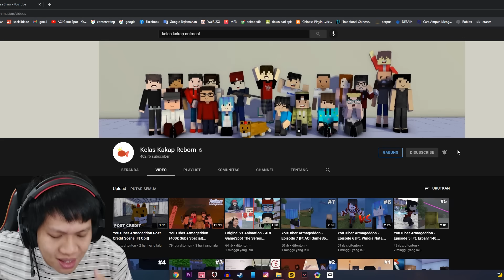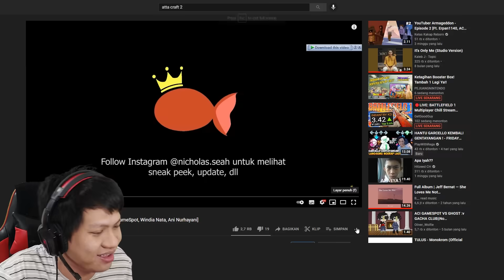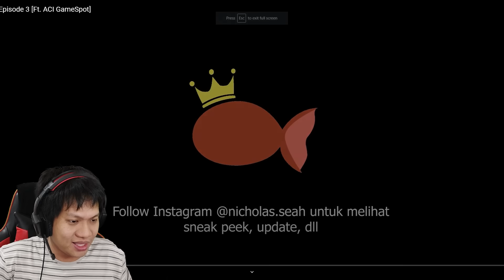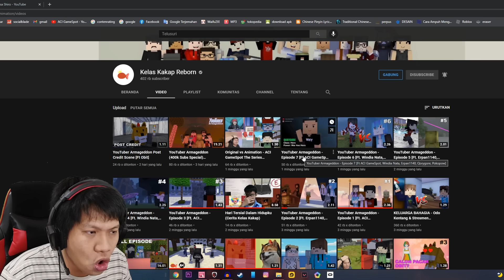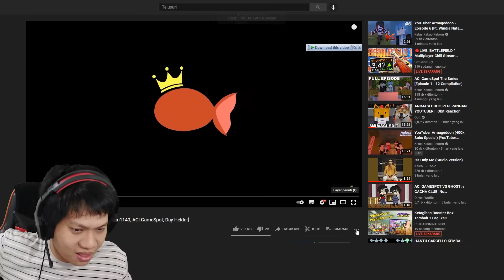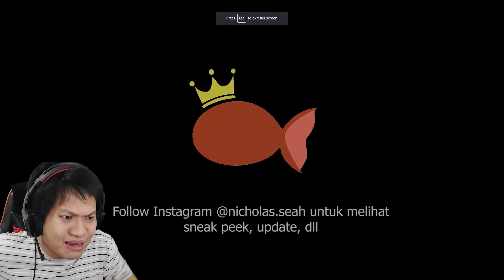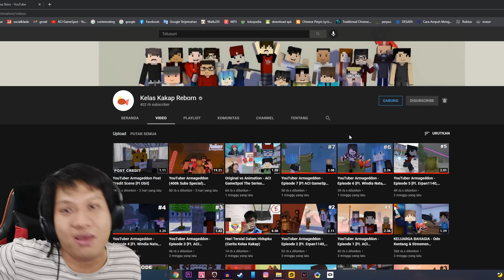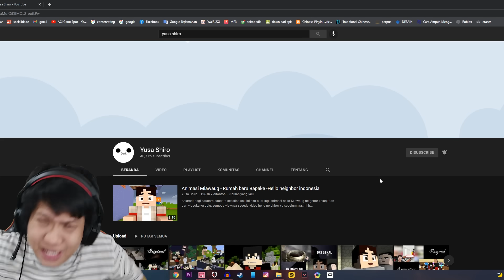ANIMASI YO GRANNY YO, ARMAGEDON, POCONG, TUYUL!! Reaction Animasi ACIGameSpot [DUB INDO] ~Seronok!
Disaat yo granny yo semakin mendunia, kini saatnya bang aci gamespot tamfan membawakan lagu yo granny yo di atas panggung hehehe
Yukk kita saksikan Reaction Animasi ACIGameSpot!!